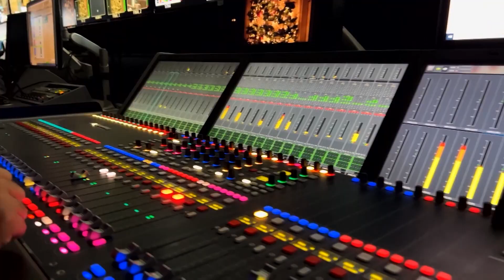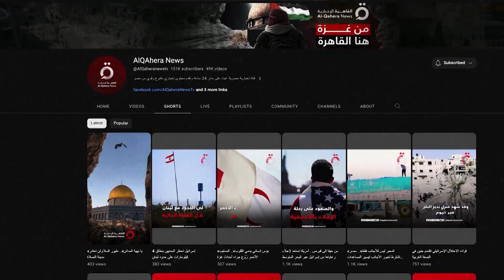اشادة اسعاد يونس بمجهودات قناة القاهرة الاخبارية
حديث احمد الطاهري عن قناة القاهرة الاخبارية منذ انطلقها
 جزء من لقاء مع احمد الطاهري رئيس قطاع القنوات الاخبارية في صاحبة السعادة

 برنامج صاحبة السعادة يقدمه الفنانة إسعاد يونس وهو برنامج منوعات يهدف للحفاظ على الهوية المصرية وإحيائها وسط المتغيرات السياسية والاجتماعية، وذلك من خلال استضافة نوعيات مختلفة من الضيوف كالنجوم وصناع الفن بكل فروعه، وكذلك نجوم الرياضة المصرية وصناع الموسيقى الذين يقدمون مشاريعهم الموسيقية المتميزة والمتفردة عبر البرنامج.